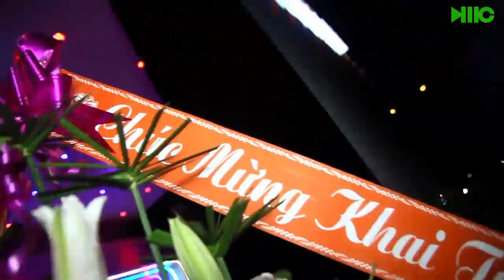Các DJ Nữ Hot nhất xuất hiện tại Party Grand Opening FB Bar @Binh Duong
DJs: Myno, Anh Nga, Be Xu, Van Croptop ...
MC: Njay, Bi
Trống nước Led, Canival, Belly Dance, Bikini show Vũ Đoàn...

Cameraman And Editor: Kisidon
Director: Njay

Event Manager: Thái Salem
Event Agency: Dmc Saigon
PG team: Tyra Truong

Special Thanks: Mr Long from FB Bar

Track: The Killer - Human ( Daniel Mastro Remix )

ABOUT US:
• Dj booking agency
• Music production

DMC SAIGON 'S CLIENTS:

• CAR: Mercedes, Mazda, Ducati, Yamaha, Honda, Sym...